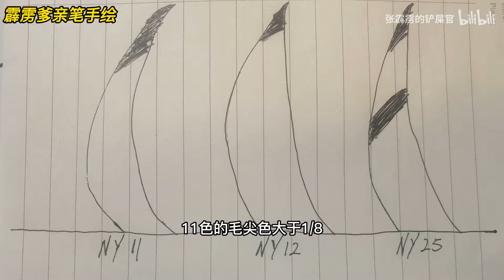金渐层凭什么比银渐层贵？又凭什么能稳坐猫界头牌 Why is gold gradient more expensive than silver gradient? And why can it s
金渐层凭什么比银渐层贵？又凭什么能稳坐猫界头牌 Why is gold gradient more expensive than silver gradient? And why can it sit firmly on the top card in the cat world?